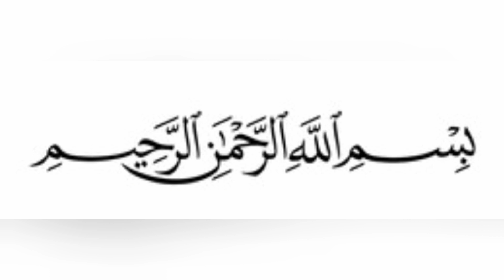بسم اللہ کا وظیفہ / اولاد کیلیے عمل / Wazifa for pregnancy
اولاد کے حصول کیلیے بسم اللہ کا یہ عمل کریں 313 بار پڑھیں انشا ء اللہ کرم ہو گا